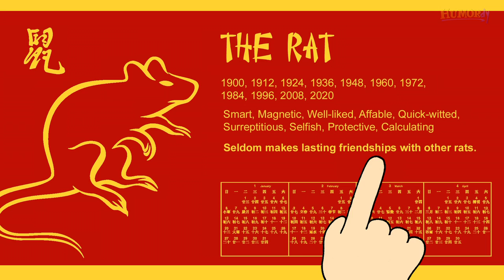Year of the Rat (Strippy Toons)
Strippy Toons is Ramin Nazer

Monday - New Sketch
Wednesday - Strippy Toon
Friday - Live Performance

HUMORdy is a collection of comedians, actors and filmmakers from Austin, TX. It's also a made up word.